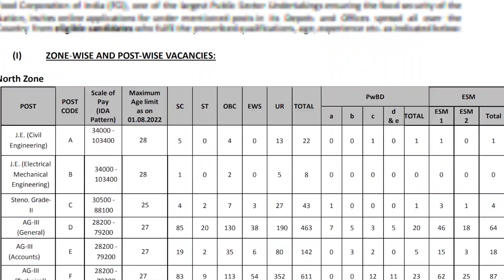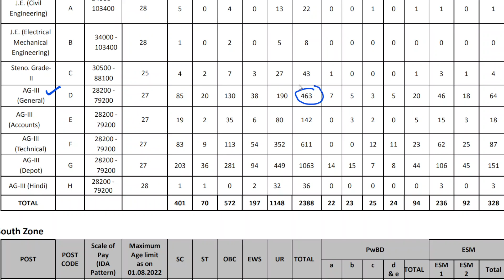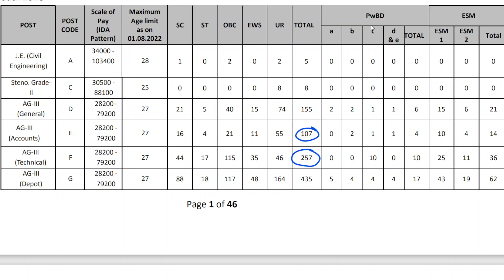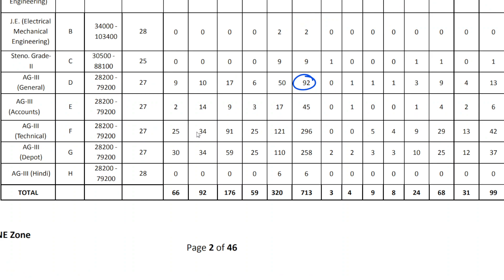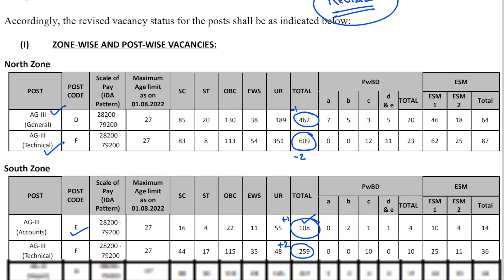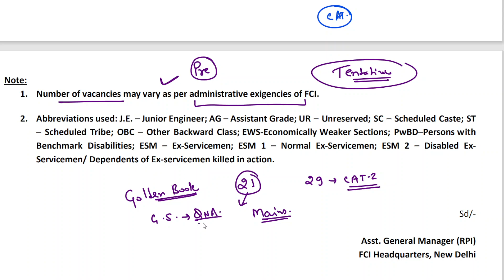FCI AG3 REVISED VACANCIES 2023/fci ag3 expected cutoff 2022/fci ag3 phase 2 strategy general studies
FCI AG3 REVISED VACANCIES 2023
fci ag 3 revised vacancy
fci ag 3 revised vacancy 2023
fci ag 3 revised vacancies
fci ag 3 revised vacancies 2023
fci ag 3 vacancies revised
fci vacancy revised
fci new vacancies 2023
fci ag 3 north zone revised vacancies
fci ag3 expected cutoff 2022
fci ag3 phase 2 strategy general studies
fci ag 3 expected cut off 2022
fci ag 3

Note - Ebook is not printable & can be accessed only through the play Store application